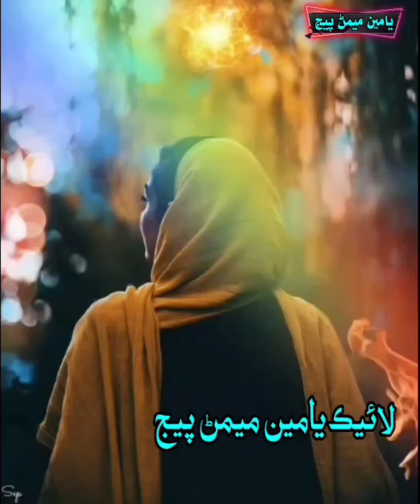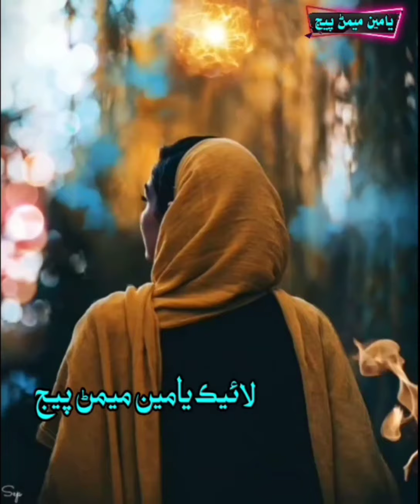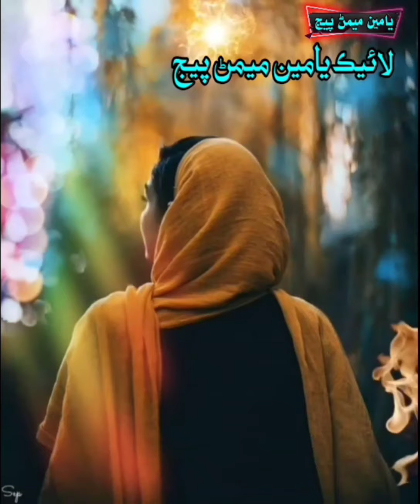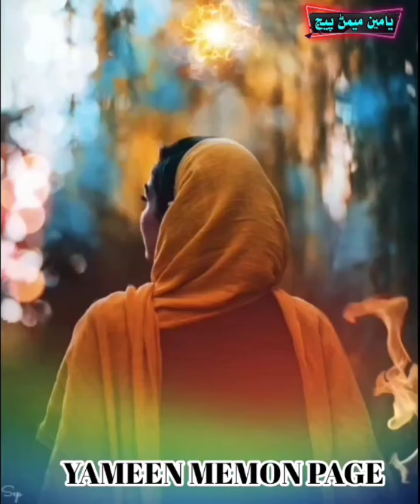Ajayo Shahar tuhinje me achan khan yaar bas kaison - Nando khan muhammad